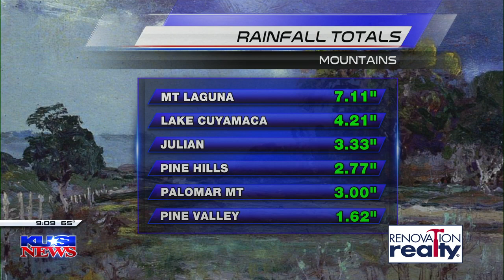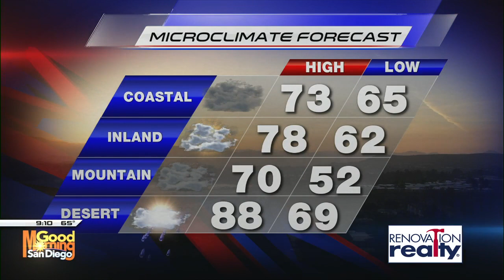Remnants of Hilary continue to drop rain on parts of San Diego County